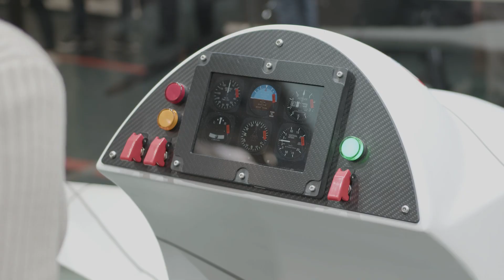Explore Future Mobility at electronica 2022 | Flight Taxis, Virtual Travel | Infineon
Let your dreams take flight 🛫

What will mobility of the future look like? Flight taxis are clearly one option. At an event as innovative as the @electronica trade fair, an AR-based flight simulator is the right way to experience such a vision. 🏝️

💡 Come by and find out where you can travel virtually in hall C3 at booth 502! 👇

Covering the full system architecture for the rapidly evolving light electric aircraft (LEA) market, we support the enabling infrastructure for communication and navigation as well as the charging and maintenance of this flight simulator. And there is much more to experience of the transformation towards sustainable mobility.